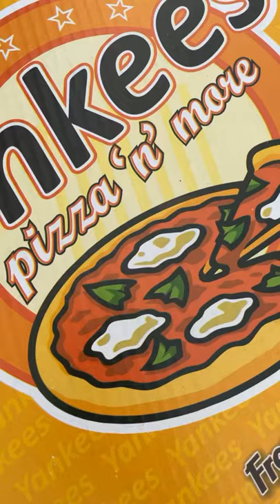Veg Farmfresh Pizza 🍕😍 | VaibhavEats